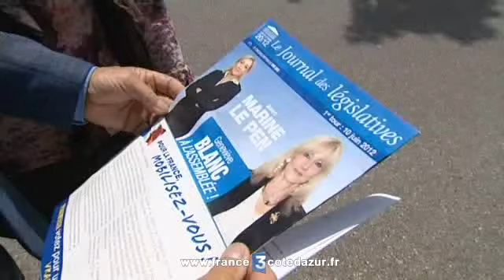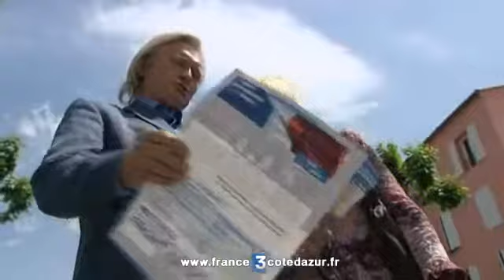Var: postiers refusent distribution tracts Front National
Var: Aups et Salernes, des facteurs refusent de distribuer dans les boîtes aux lettres les tracts de la candidate FN au législatives dans la 8e circonscription du Var.